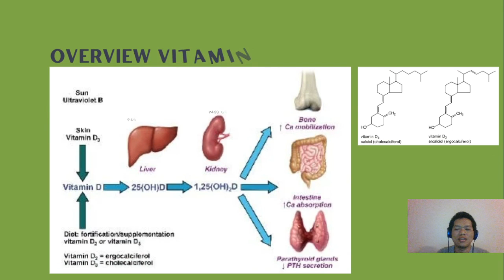Vitamin Matahari | Sun Vitamin - Part 4